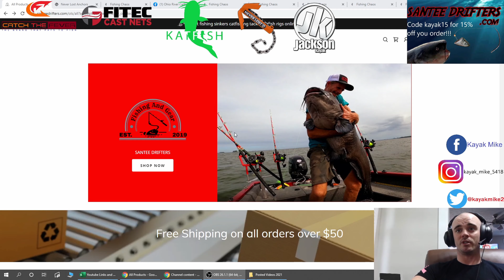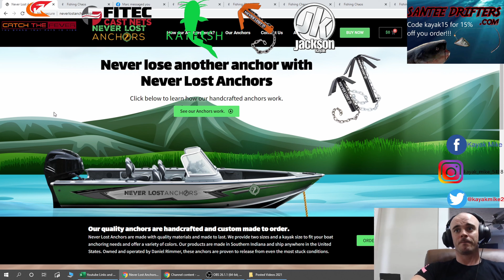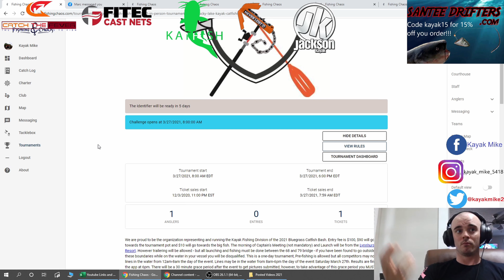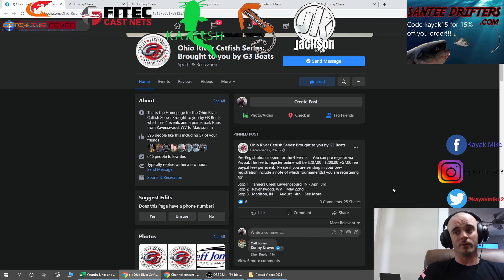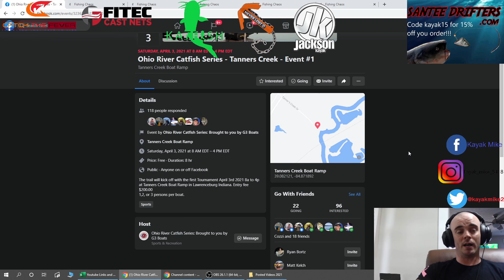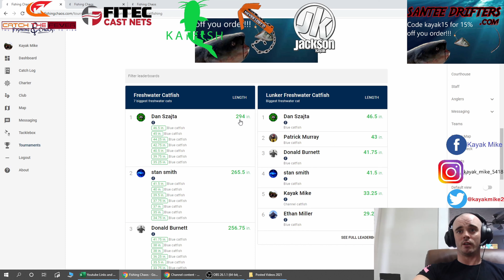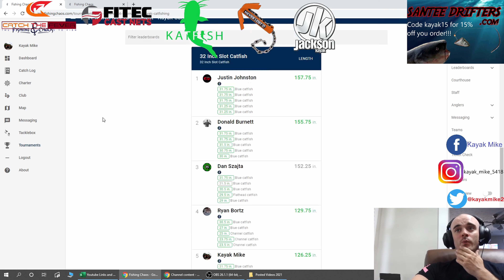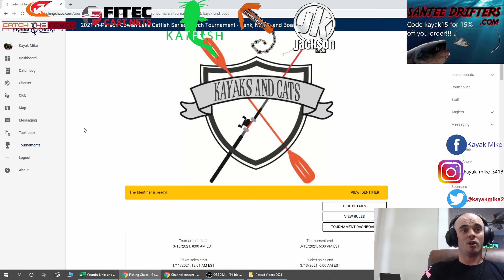Mid Month Kayak Catfishing Tournament Check In, Upcoming Tournaments and Standings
We go over the upcoming in-person tournaments, current March Standings, and thank the sponsors!